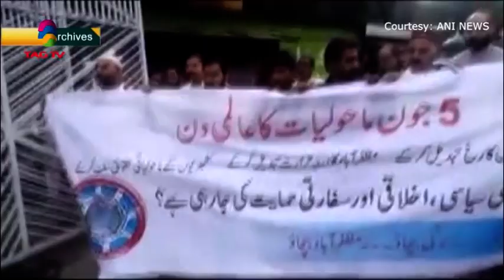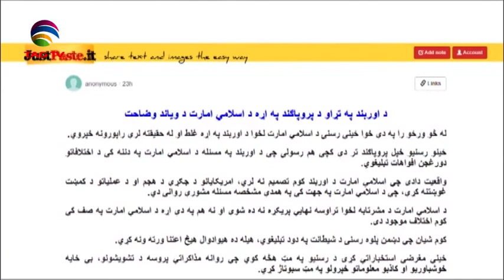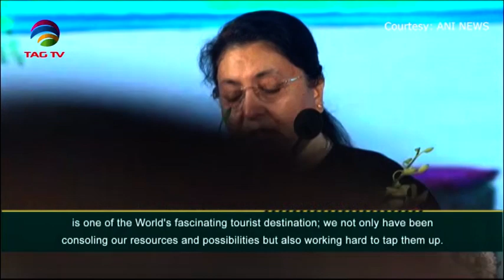South Asia Newsline News Bulletin January 2, 2020 - TAG TV Super Prime Time